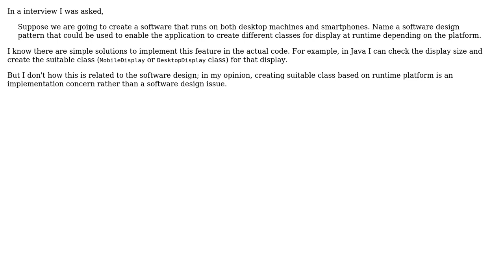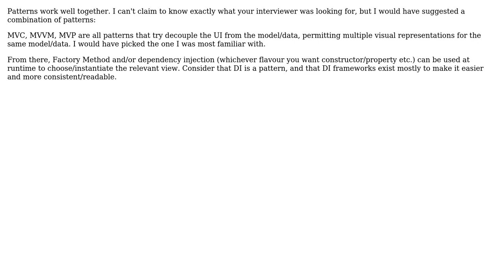Software Engineering: A software design pattern to model runtime-dependent behavior (3 Solutions!!)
Software Engineering: A software design pattern to model runtime-dependent behavior

With thanks & praise to God, and with thanks to the many people who have made this project possible! | Content (except music & images) licensed under CC BY-SA | Music | Images & others | With thanks to user Steven Evers user Isaac user eminemence user durron597 user Doc Brown and the Stack Exchange Network Trademarks are property of their respective owners. You are responsible for your own actions.